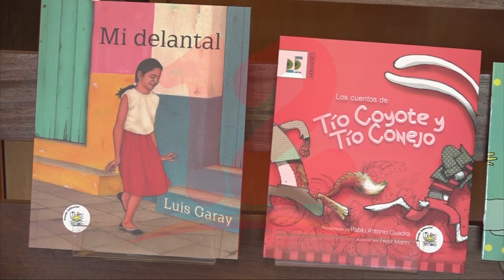Padres de familia deben apoyar a sus hijos en la lectura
Noticias12Nicaragua Escritor Nicaragüense, Sergio Bustamante dio a conocer que tipo libros se debe utilizar con niños mayores de 6 años.